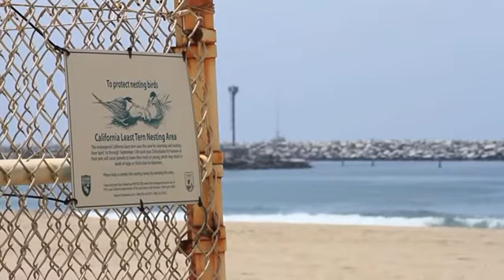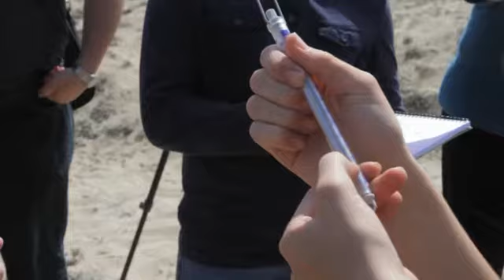VB Crow Tern Aversion Documentary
Learn more about CURes' research study investigating the relationship between Least Terns and Crows in Venice Beach, CA. The aim of the study is to lessen Crow predation of Least Tern eggs to aid in population recovery efforts.